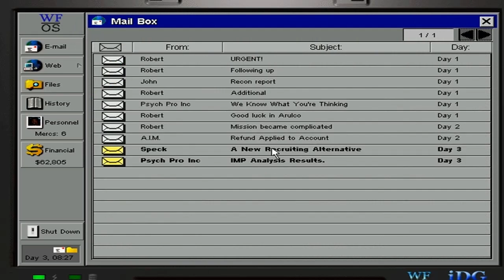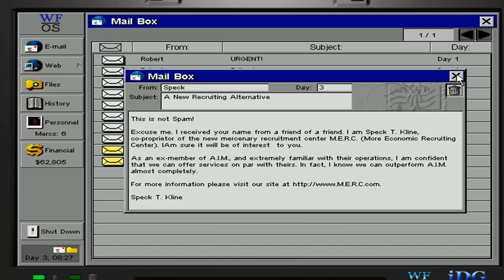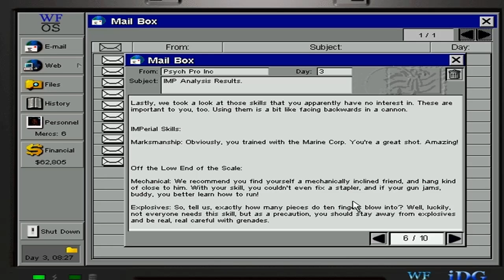[S3][P2] Jagged Alliance 2 Wildfire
This video we find out that A.I.M. is getting some competition and that I make for a really normal mercenary. Now if that's a good thing...

And we finally enter Chitsena!